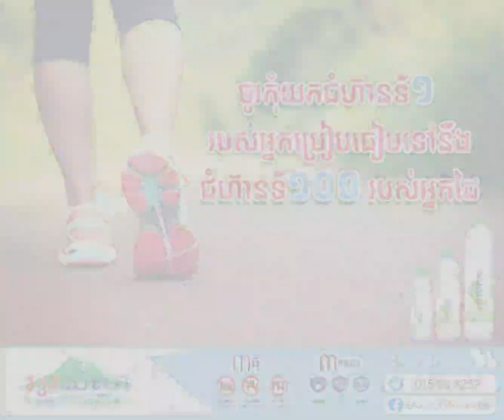កុំយកជំហានទី1 របស់អ្នកទៅប្រៀបធៀបនឹងជំហានទី 100 របស់អ្នកដទៃ